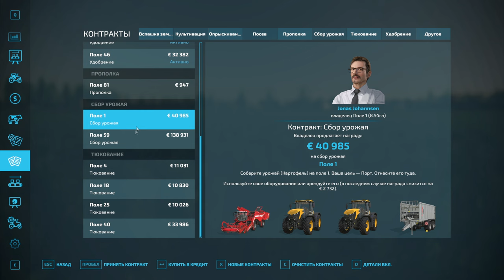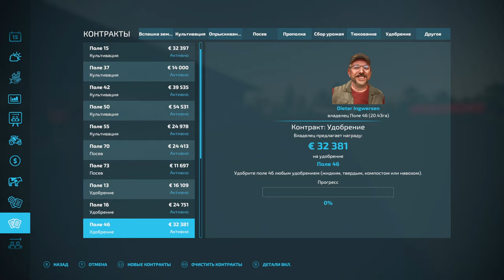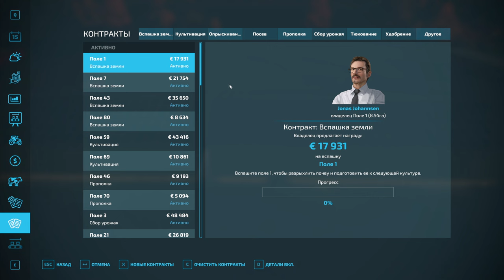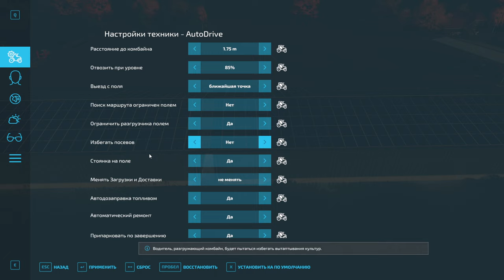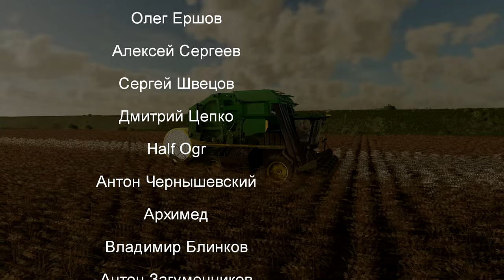FS 22: NF MARSCH №19 - СЕНТЯБРЬ